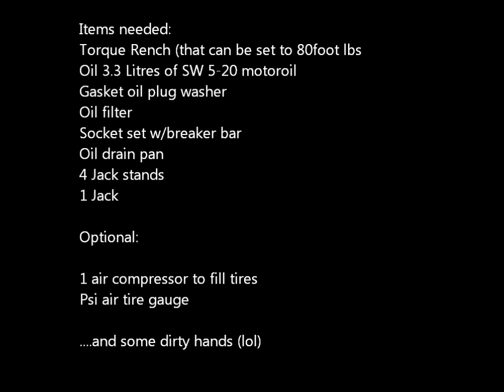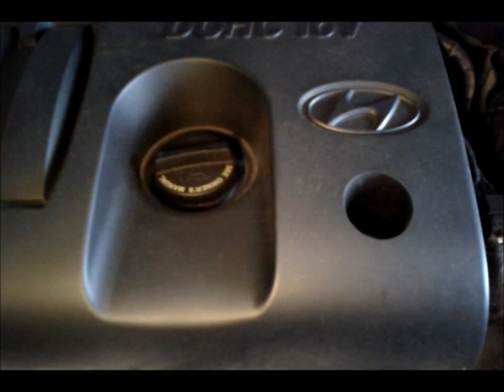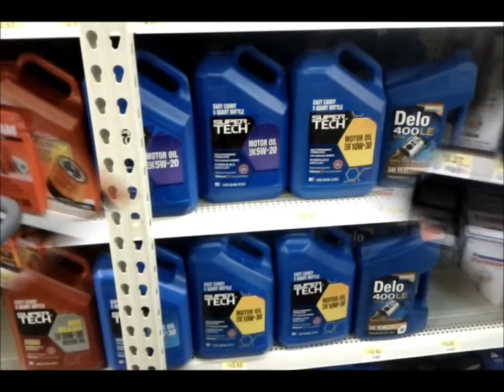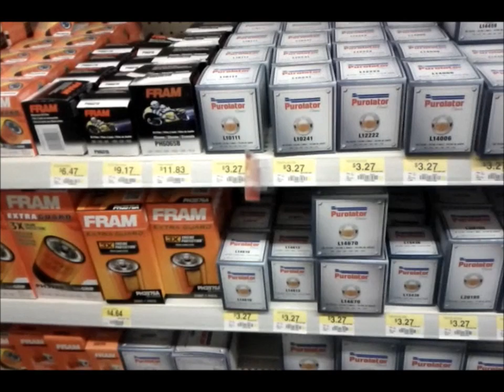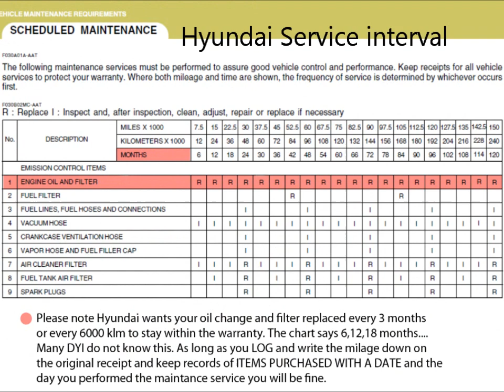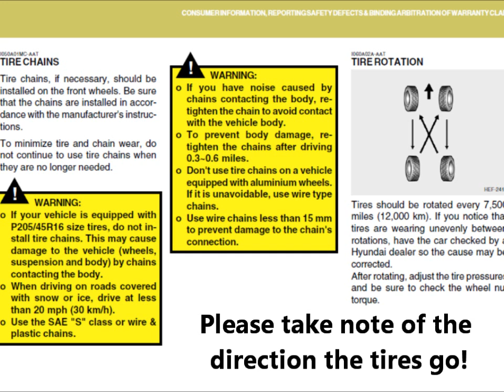2009 Hyundai Accent oil change and tire rotation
Step by step on how to change your oil and filter as well as rotate and check your air pressure on your tires. Save yourself 45 to 50 bucks and do it yourself!

please do not use the jack on the side rails, over time this can cause them to bend...use the scissors jack that came with the car so it --- Clears the side rail on the unibody. use the spare tire...remove the front tire put the spare on it lower the jack then take that tire over to the passenger rear jack up the car...remove the tire and and put the tire from the front right in its place and do this around the car until you come back to the spare. This will allow the car to support 75 percent of the weight on the tires and 25 percent on the recommended jack lift spot between the marks. Notice the jack that came with the car has a GROVE .. this is to fit OVER the lip so that the cars weight is not on the RAIL! If you do jack up the car with a hydraulic jack you can cut a grove in a hockey puck to achieve the same result as the factory jack. Please heed this warning because you can seriously damage your side panels and car frame. I use to jack it up the way the video shows but stopped doing it.

Put the bolts on without anti-seize even though the video says to.
Check torque on the tire nuts after 100 klm to make sure they are tight. --- no one does this but it should be done